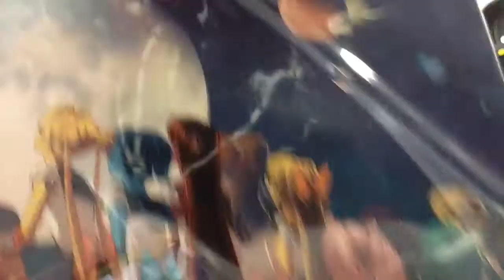Anime Revolution 2014 Day 1 Vlog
So unfortunately I only was able to vlog on the first day but i figured id upload it anyway! (It wouldnt upload via mobile so I had to wait till I could get it to a computer ahah) anyway better late than never right!!